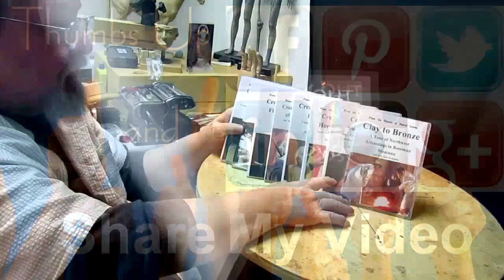Adjusting the Bow Quiver the Blanket and the War Shirt